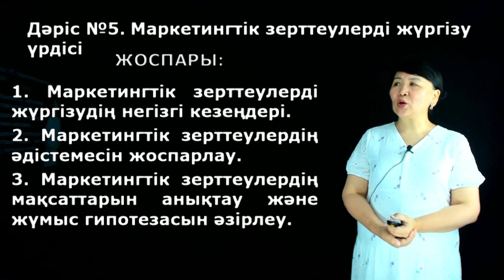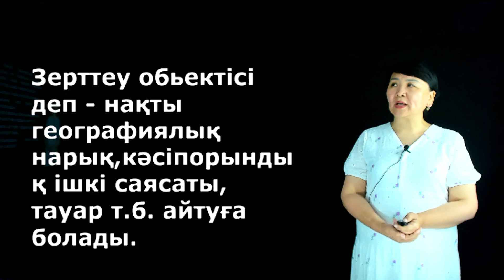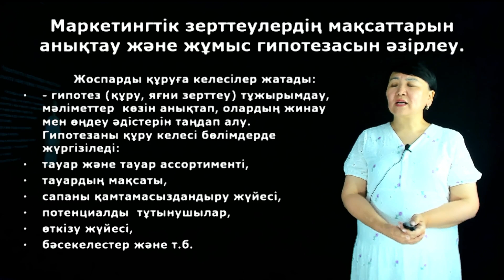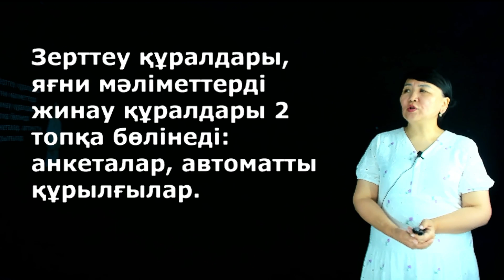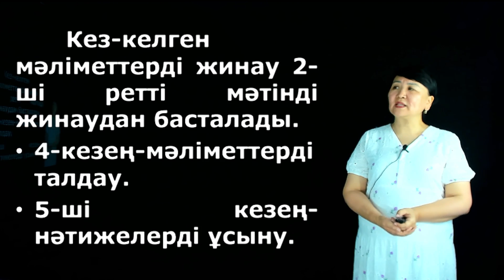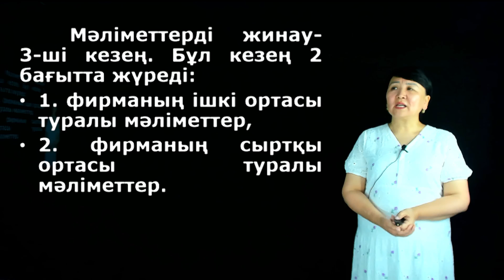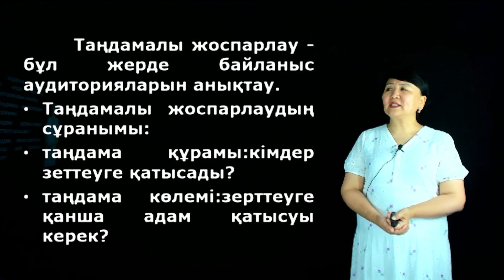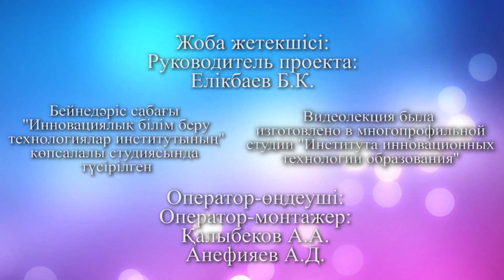Джетибаева А.Б. - 5.Маркетингтік зерттеулерді жүргізу үрдісі